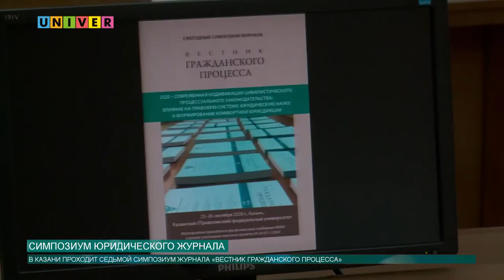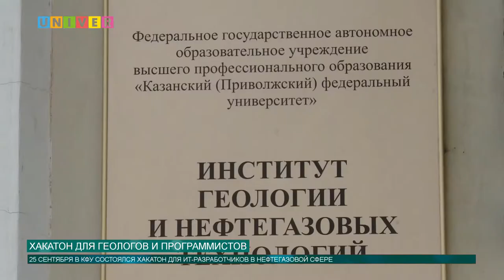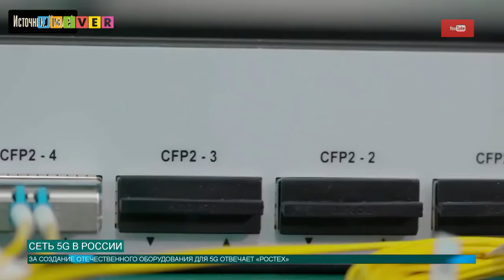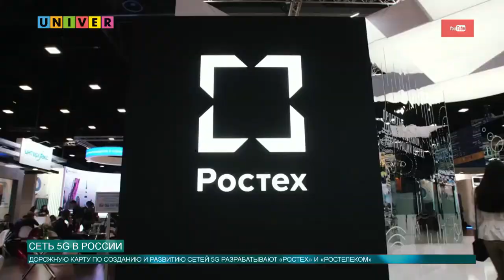НОВОСТИ КФУ от 25.09.2020